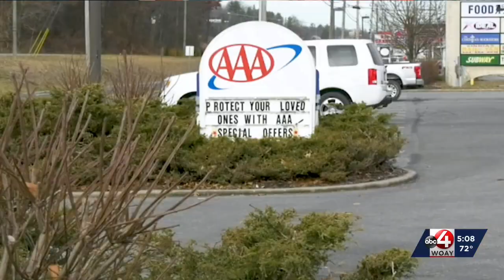Don’t rely on the ‘Luck of the Irish’ – stay safe on the roads this St. Patrick’s Day with AAA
AAA’s Lori Weaver Hawkins says on St. Patrick’s Day it seems everyone is Irish. Many go out to celebrate and for a large share of them, alcohol will be part of the equation. So if you plan to partake in the festivities, before you head out to that party or meet friends at the pub, know how you’ll get home safely.

Newswatch Reporter Jillian Risberg has more information.